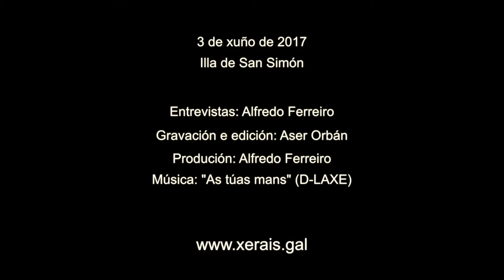Manuel Lourenzo González: Premio Jules Verne de Literatura Xuvenil 2017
O xurado da IX edición do Premio Jules Verne de Literatura Xuvenil, dotado con 10.000 euros e no que concorren 19 obras, formado por Xabier Campos Villar (profesor de lingua e literatura no IES Armando Cotarelo Valledor de Vilagarcía de Arousa e autor de libros de texto), Mar Montenegro Prado (profesora de lingua e literatura no IES Politécnico de Vigo), Yaiza Peixoto Sánchez (profesora de educación infantil no CEIP Serra-Vincios de Gondomar e Vicepresidenta de Espazo Lectura), Inés Fernández Prieto (alumna de 1º de bacharelato no IES Otero Pedrayo de Ourense), Manuel Loureiro Giráldez (alumno de 2º da ESO do IES Auga da Laxe de Gondomar e membro do Comando Le de Espazo Lectura) e Xosé Manuel Moo Pedrosa (secretario do xurado), en representación de Xerais, con voz e sen voto, acordou declarar finalistas as obras presentadas baixo os lemas «Belinfante», «Ceiba de Luz» e «NS». Despois da súa última deliberación, acordou por unanimidade declarar como gañadora a obra presentada baixo o lema «Ceiba de Luz», que, despois de aberta a plica, resultou ser de Manuel Lourenzo González e corresponde ao título «Ceiba de Luz».